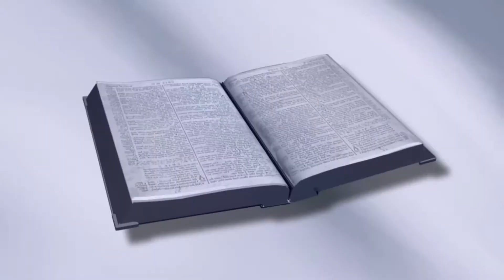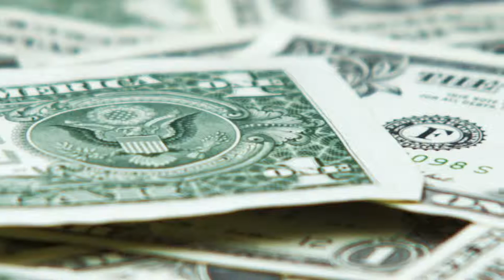ព្រះនិងតម្លៃនៃជីវិត God and The Value Of Human Life